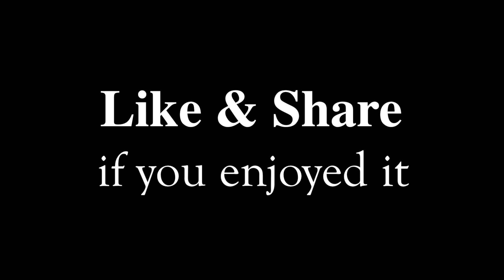Morning Wet Market in Kampong Speu Province, Cambodia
My first time to walk into this wet market along National Road in Kampong Speu Province called Samaki market, it's just next to Thnal Totoeng traffic light in Cambodia. This video is showing the activities of Samaki wet market in the morning on Sunday.